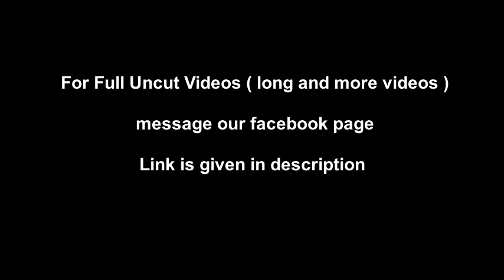Superheroine Shadow 2010